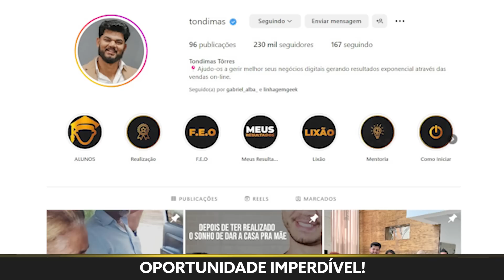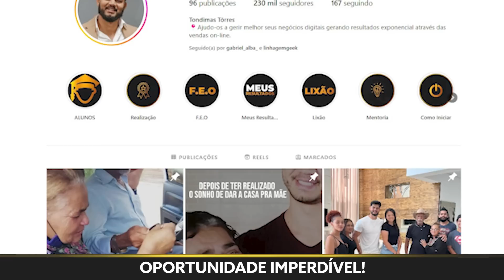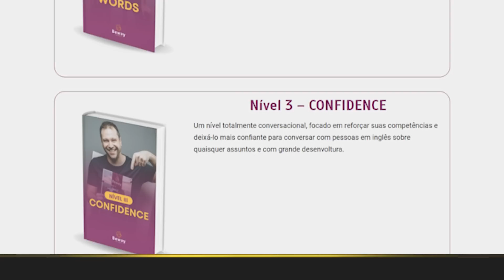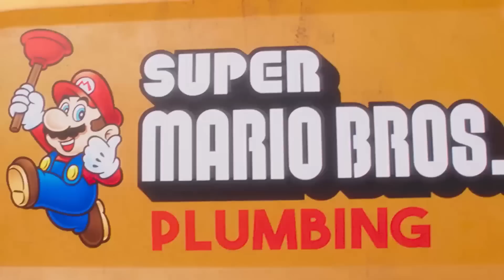DESASTRE COMERCIAL! FLASH MAIOR PREJUÍZO DA DC